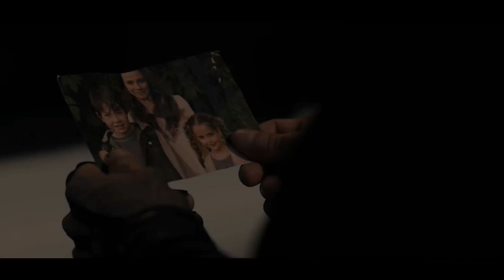Weihnachten ist hier! - HAWKEYE Folge 1 & 2 ANALYSE!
Was ein Start!! - HAWKEYE Folge 1 & 2 ANALYSE!

Auf dem Kanal Superlogie findet ihr Videos rund um die Themen der Nerd Welt! Marvel, DC, Star Wars und vieles mehr! Fan Theorien, die neusten Neuigkeiten (Nerd News), Analysen und spannende Videos rund um diese Themen. Nebenbei kann ich euch sogar in Biologie helfen mit meinen zahlreichen Playlists zu Themen wie Evolution, menschliche Anatomie und Physiologie und auch Genetik.
Zusammenfassend kann man sagen, dass Superlogie ein deutscher Nerd und Comic Kanal ist, aber auch mit meinem eigenen Touch!